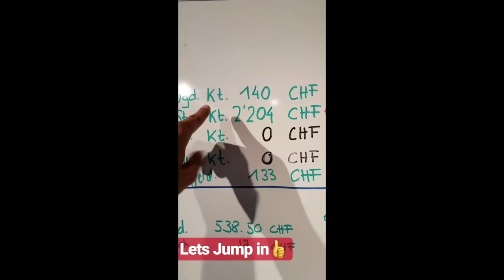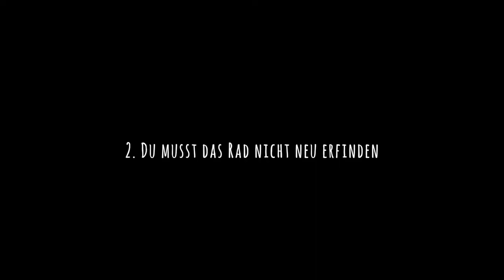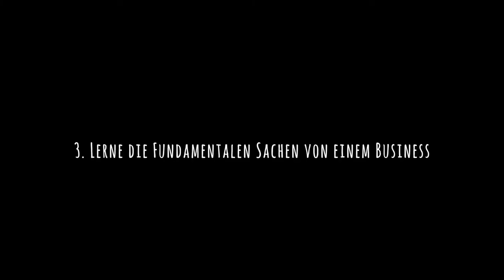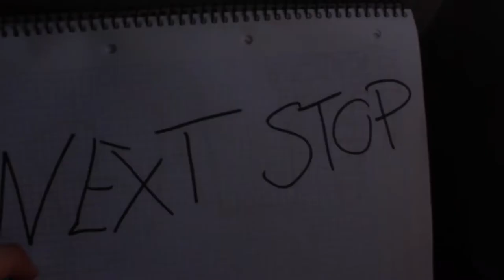5 Dinge, die ich gerne gewusst hätte, bevor ich mein Business gestartet habe.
5 Dinge, die ich gerne gewusst hätte, bevor ich mein Business gestartet habe.